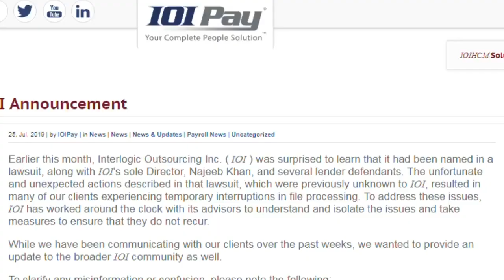Turnstone hurt by IOI scandal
Turnstone is out $50,000 after a scandal with their Elkhart-based payroll provider, IOI.